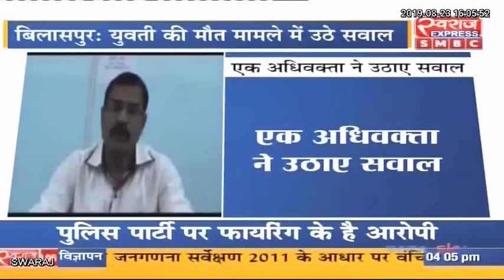तख़तपुर में महज 2 मिनट के भीतर शव का पीएम करने के मामले में उठा सवाल